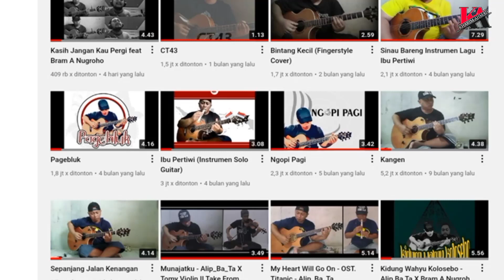Ngudi Kaweruh Kesederhanaanya ALIP BA TA Sesuai Kata Bijak Yang Diciptakannya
ASSALAMUALAIKUM WR.WB

HALLO LURR...

                    CAUTION!!
NGUDI KAWERUH ARTINYA ADALAH MENEMUKAN/MENCARI

video ini adalah opini yang saya buat sendiri... dan berdasarkan informasi yang saya dapatkan...

semoga bermanfaat🙏